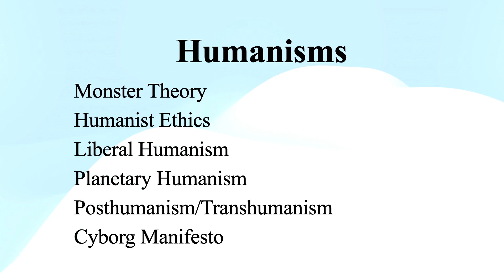Humanism, Humanist Ethics, Liberal Humanism, Planetary Humanism, Posthumanism, Cyborg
Sara Upstone: Literary Theory: A Complete Introduction
Chapter 16: Humanisms

Humanism
Mary Shelley’s Frankenstein
Bram Stoker’s Dracula
Jeffrey Jerome Cohen: Monster Theory
Humanist Ethics
Richard Dawkins, The Selfish Gene
Liberal Humanism
Planetary HUmanism
Paul Gilroy
Posthumanism
Transhumanism
Cyborg
Cyborg Manifesto
Donna Harraway, “A Cyborg Manifesto”